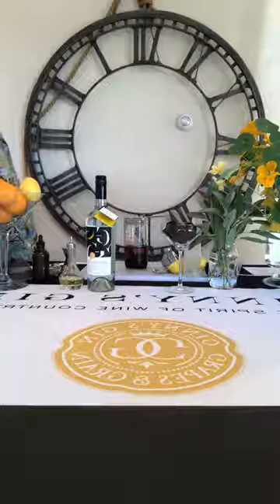Ginny's Gin Livestream March 1st 2021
With fresh, local, seasonal ingredients, these Ginny’s Gin cocktails are delicious, easily replicable at home and will definitely get the party started! Today’s cocktails are a Blackberry Sage Tom Collins and a Corpse Reviver #2.